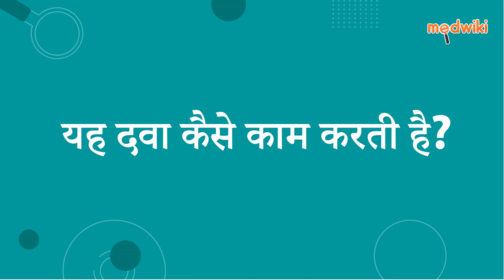नर्वमैक्स डी 75/20 कैप्सूल 10 एस | AI Uses, Work and How to take In Hindi.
नर्वमैक्स डी 75/20 कैप्सूल 10 एस
Composition- प्रीगैबलिन (75एमजी) + डुलोक्सेटिन (20एमजी)

Introduction
इसका उपयोग न्यूरोपैथिक दर्द के उपचार के लिए किया जाता है।

प्रेगाबालिन तंत्रिका कोशिकाओं की कैल्शियम चैनल गतिविधि को संशोधित करके दर्द कम करता है। डुलोक्सेटाइन रासायनिक दूतों (सेरोटोनिन और नॉरएड्रेनालाईन) के स्तर को बढ़ाता है जो मस्तिष्क में दर्द के संकेतों की गति को रोकते हैं।